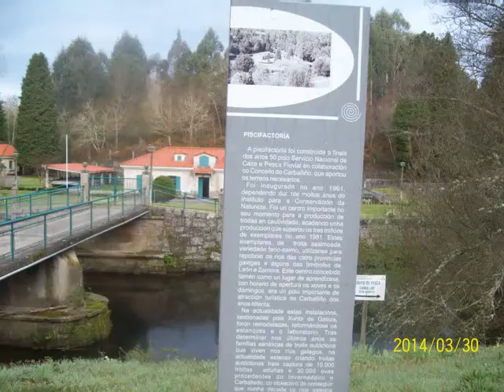Senda Arenteiro-Godás Do Río-A Saleta-Astureses-O Carballiño